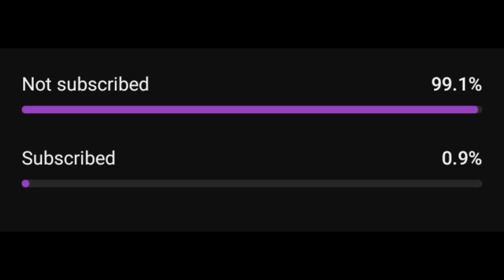Lunch time in primary school fypシ゚viral